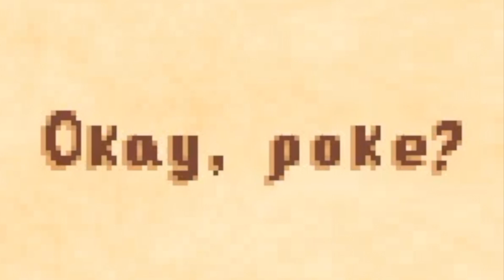fighting for my life in the mines | Stardew Valley | EP 2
THE MINES ARE OPEN ! :D

I'm having such a great time playing a relaxing series for a change. I hope you guys are enjoying the series as well!